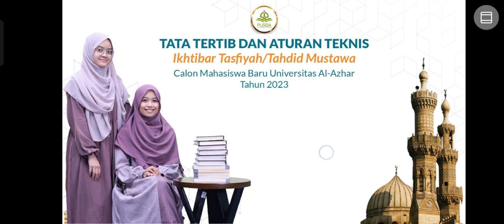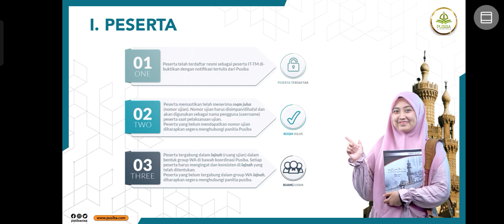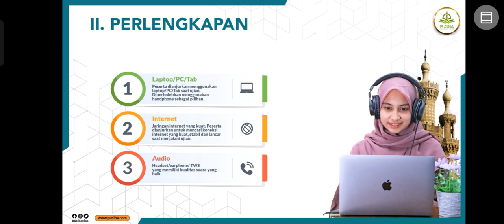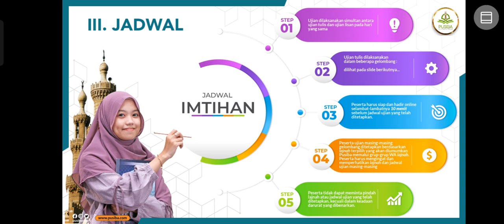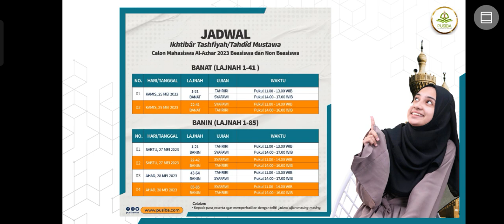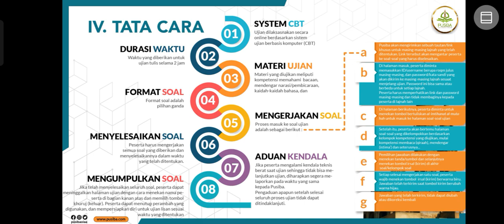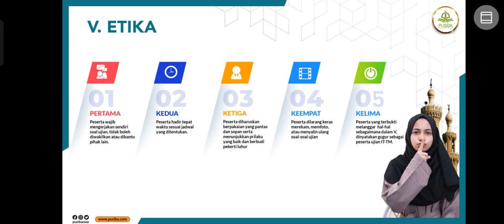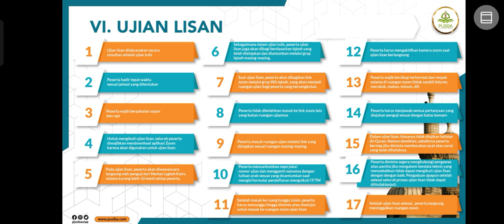PENGARAHAN UJIAN SEKEKSI / TASHFIYAH 2023 CALON MAHASISWA BARU AL AZHAR MESIR